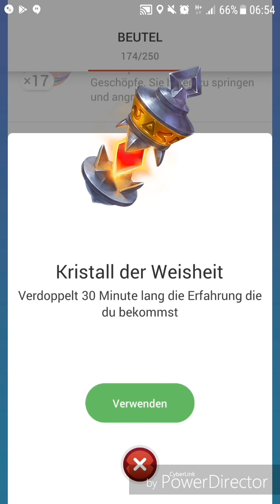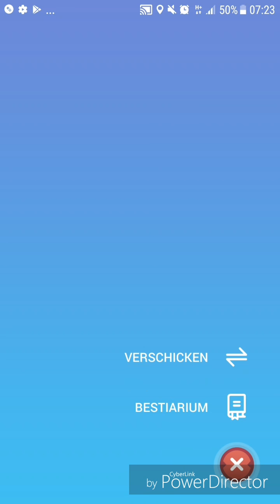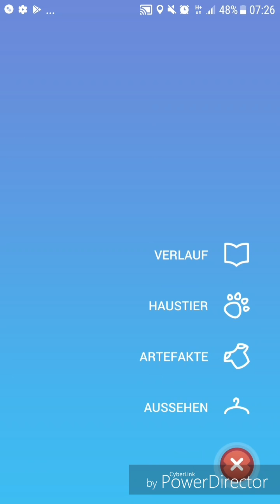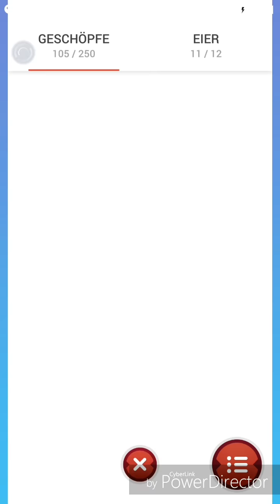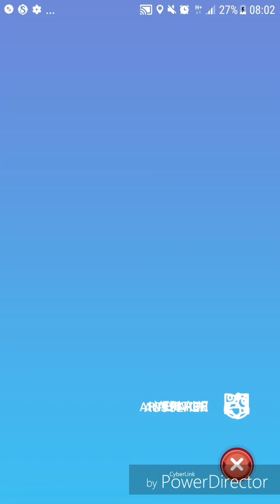2x Level up + neue Einträge - DRACONIUS GO deutsch #31